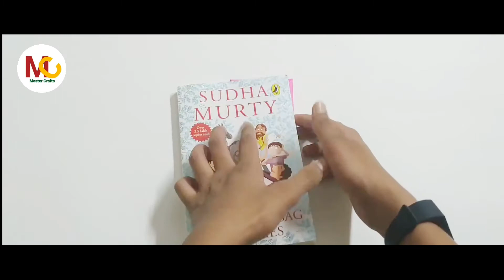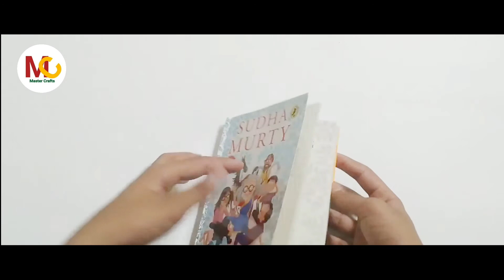Easy Origami Bookmark Corner - How to make a Corner Bookmark DIY - Kawaii BOOKMARKS - Master Crafts